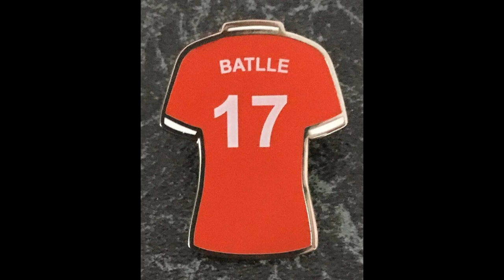Man Utd allow Ona Batlle & Signe Bruun to train with other clubs ahead of Euro 2022